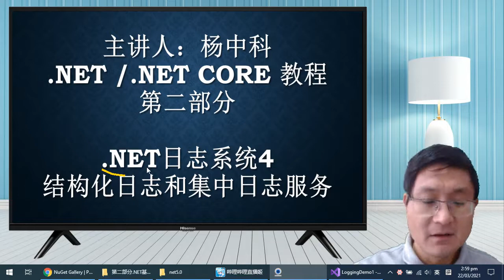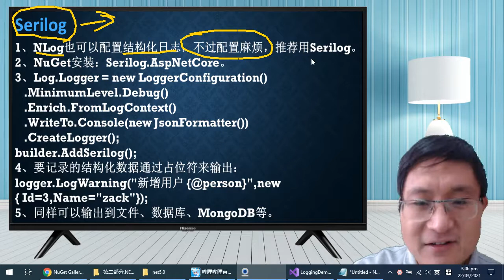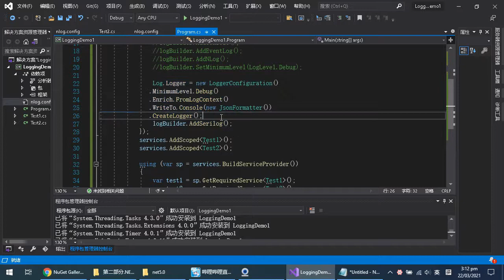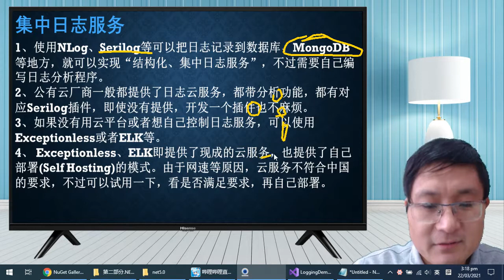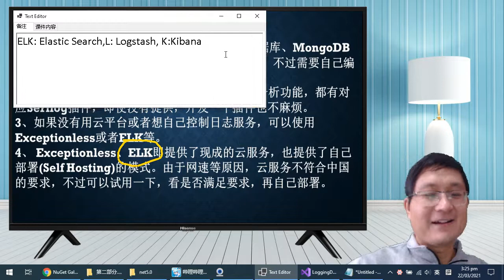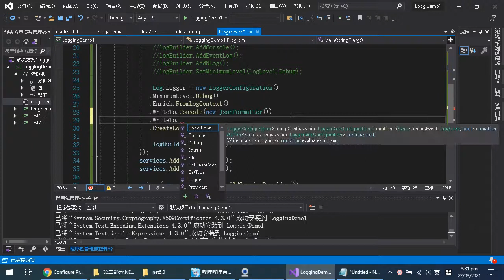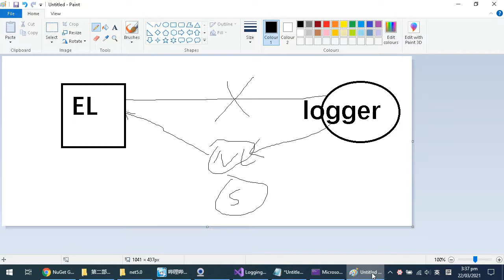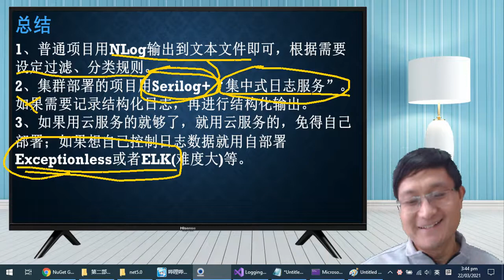杨中科.NET6教程Part2-41： NET日志系统4 结构化日志和集中日志服务